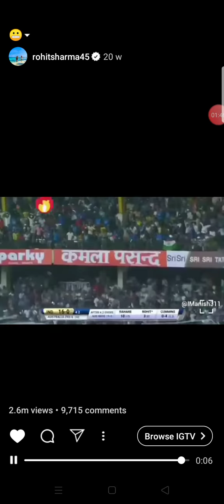Ro--hit Sharma unbelievable sixes😍😍💪💪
Power of an Indian 🇮🇳🇮🇳🇮🇳